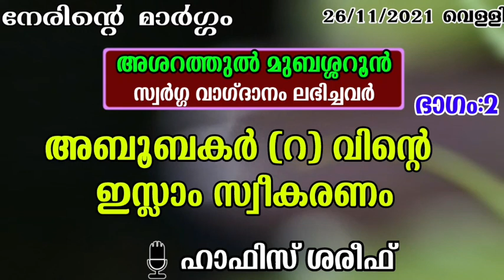അബൂബകർ(റ) വിന്റെ ഇസ്ലാം സ്വീകരണം | DAWA MEDIA | HAFIZ SHAREEF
അശറത്തുൽ മുബശ്ശറൂൻ
(സ്വർഗ്ഗ വാഗ്ദാനം ലഭിച്ചവർ)
ഭാഗം:2

അബൂബകർ(റ) വിന്റെ ഇസ്ലാം സ്വീകരണം

🎙️ഹാഫിസ് ശരീഫ്